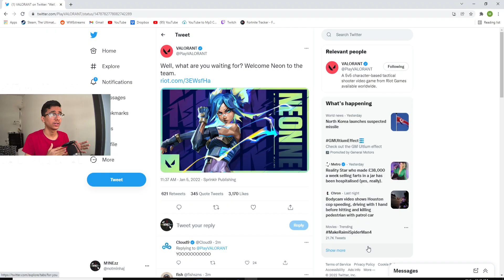Reacting to new VALORANT agent NEON